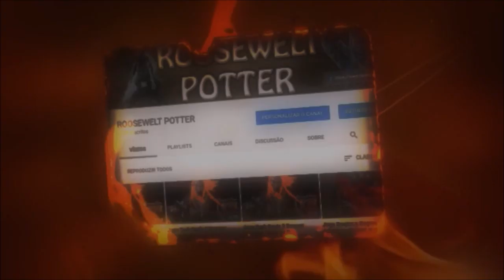Dark Souls 3 cosplay Jack Sparrow Piratas do Caribe vs Iudex Gundyr